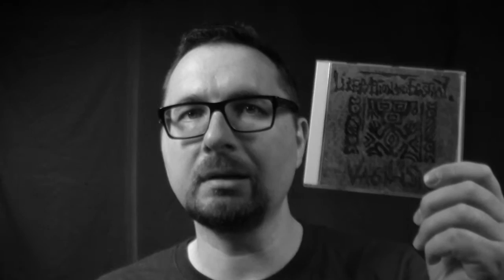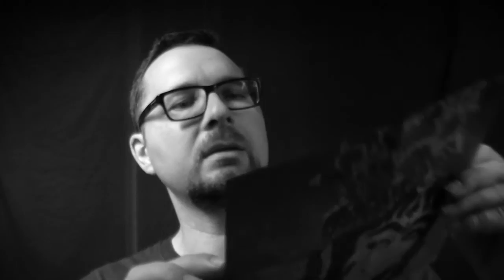Alben|Revue #023: Vasilisk - "Liberation & Ecstasy" (1990)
[EXPEDITION] Heute möchte ich auf ein Album verweisen, das aus Japan kommt. "VASILISK" ist das avantgardistische Projekt von Kuwahara Tomo, Nagoshi Yukio und Kuwahara Chiaki. Ihre Musik wurde oft als "tribaler underground" bezeichnet. Und in der Tat stellt ursprüngliche Musik aus Afrika und Asien - und hierbei insbesondere Trommeln - den stärksten Einfluss dar.

Übrigens wurden die ersten drei Vinyl-LPs von Vasilisk inzwischen neu aufgelegt, beim Steinklang Label. Check it out.